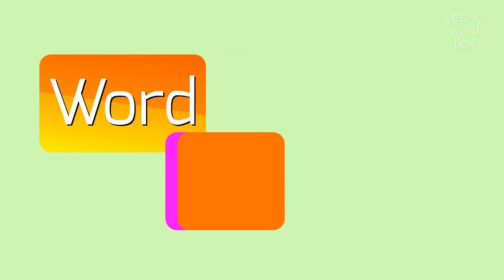How to say "avenin"! (High Quality Voices)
Watch in this video how to say and pronounce "avenin"!